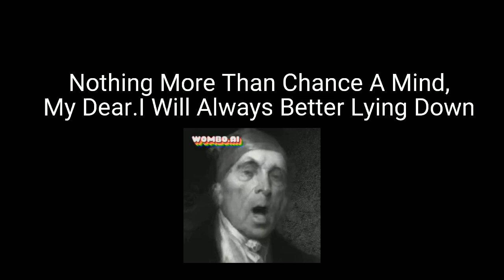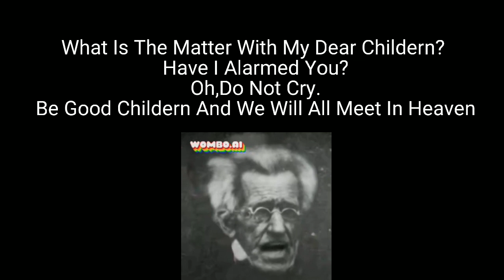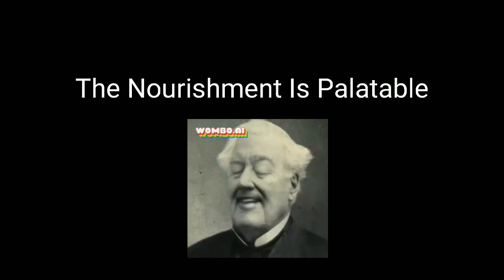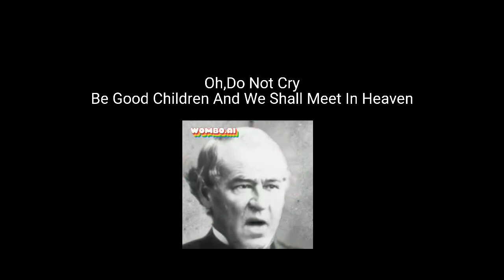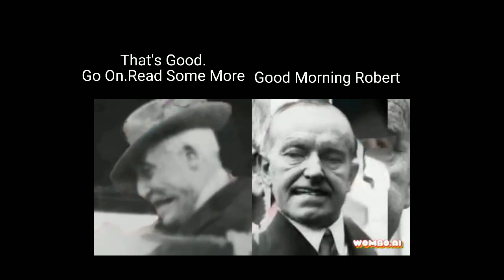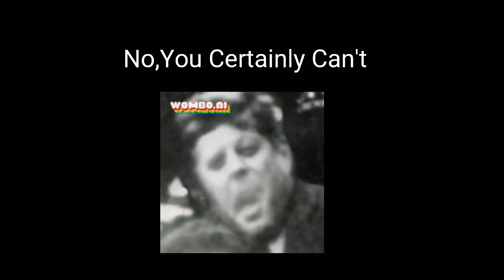U.S President Sing Random Song V5 With Last Word And Last Photo